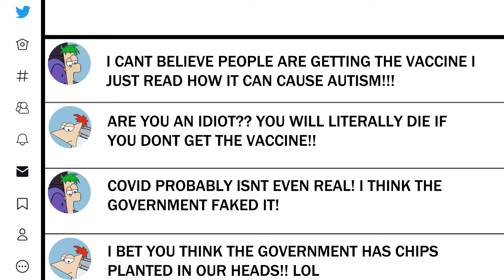Group Project Animation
Assets- Tala Dabbagh, Sadbh Kenney
Animation- Siobhan Green, Eanna Burke
Sound Design- Donnchadh Cantwell